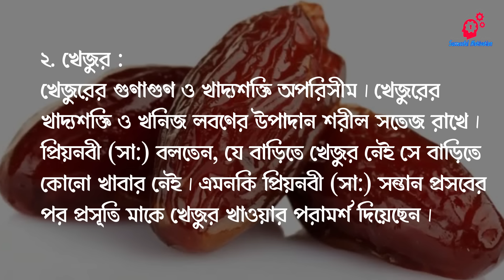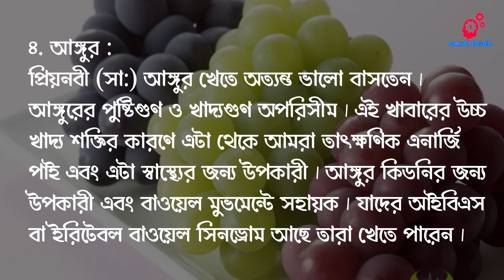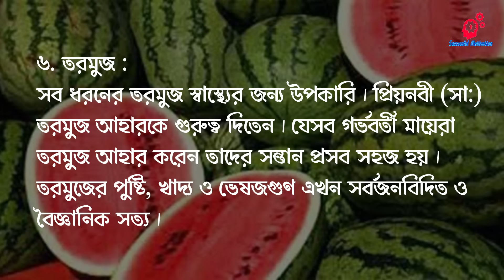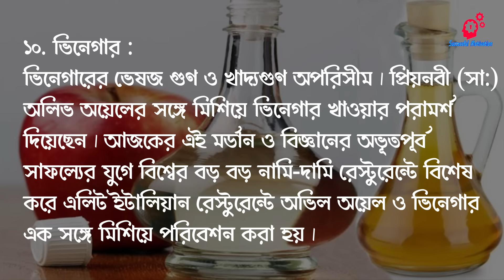প্রিয়নবী হযরত মুহাম্মদ সাঃ এর পছন্দের ১১টি খাবার । Muhammad (S:) 11 favorite dishes.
Muhammad was an Arab religious, social and political leader and the founder of Islam. According to Islamic doctrine, he was a prophet, sent to present and confirm the monotheistic teachings preached previously by Adam, Abraham, Moses, Jesus, and other prophets.